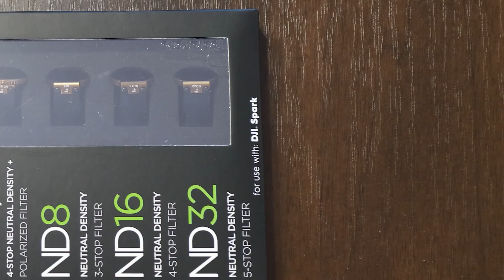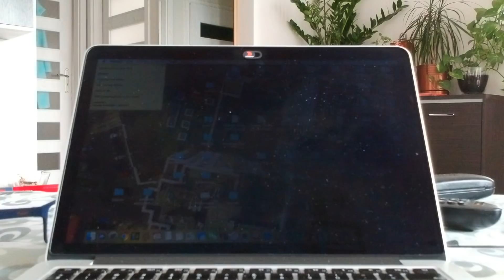DJI Spark - Filtry szare i polaryzacyjne PolarPro | Konkurs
Dzisiaj trochę o filtrach szarych wraz z recenzją filtrów PolarPro. Zapraszam.

Zasady konkursu:
1. Konkurs trwa do 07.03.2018
3. Wybierasz jeden film z kanału Drono Strefa i publikujesz go na swoim profilu na facebooku.
4. W poście na facebooku dodajesz opis do filmu wraz z hasztagiem
5. Post na facebooku musi być publiczny
6. Spośród osób, które udostępniły film na facebooku wybierzemy jedną osobę, która dostanie zestaw filtrów. Pod uwagę będzie brany opis do udostępnionego filmu, liczy się kreatywny opis :)